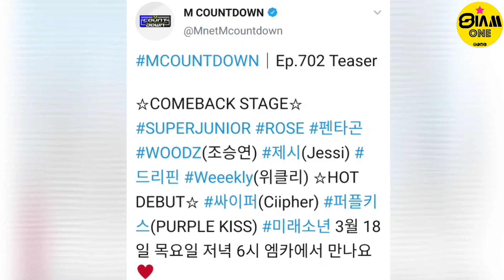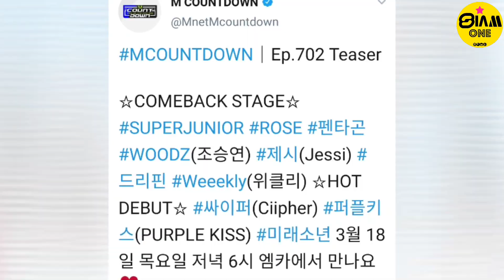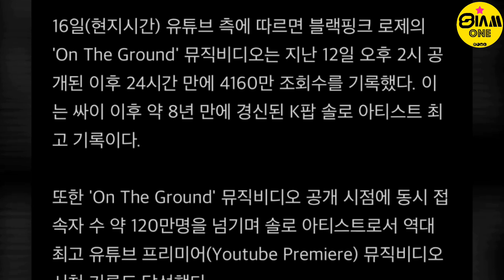YG กับ Mnet เค้าหายงอลกันแล้วเหรอ? หลังส่งน้อง ROSÉ ไปขึ้นเสตจโชว์ MCOUNTDOWN พฤหัสนี้